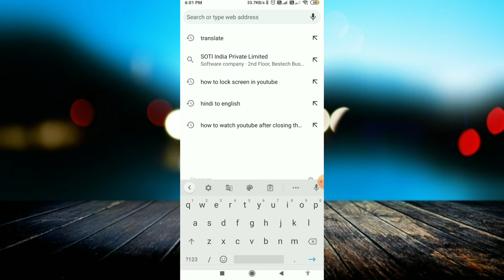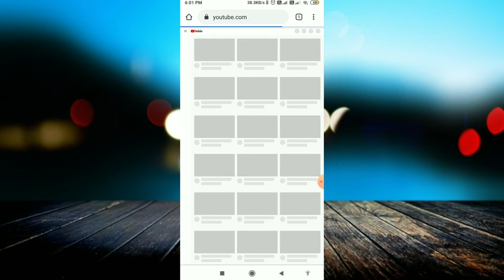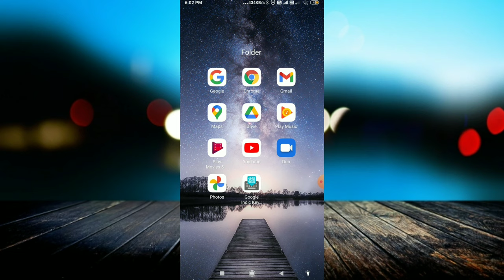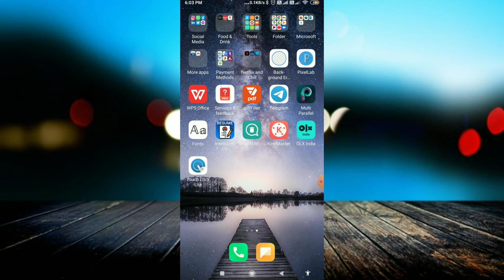Youtube Videos Screen बंद होने पर भी चलेंगे ऐसे | Youtube Videos background में देखिये 🔥 Android